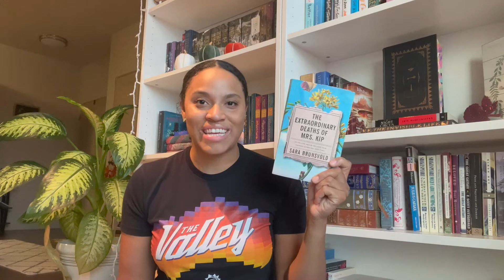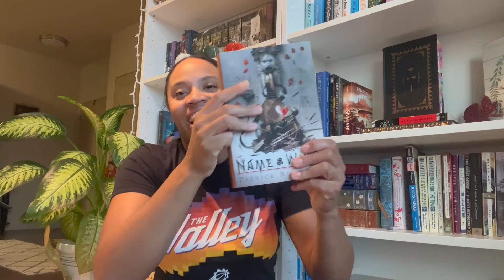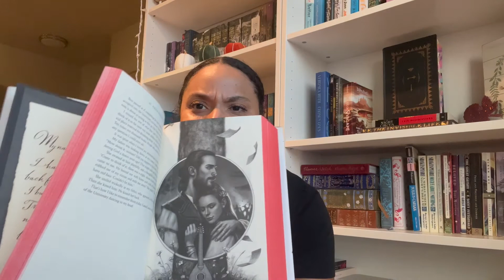5-4-3-2-1 BOOK TAG ✨🌻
Thank you so much for tagging me @BookLoverAmanda

✨Amazon Wishlist (Birthday Aug. 22)